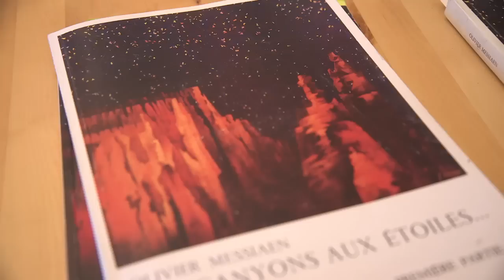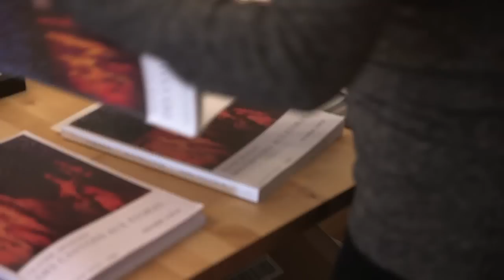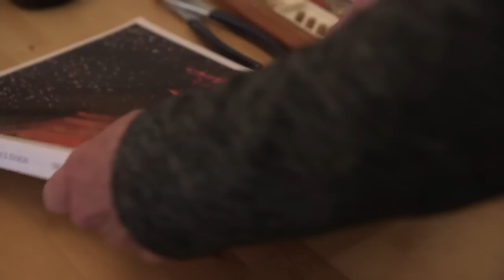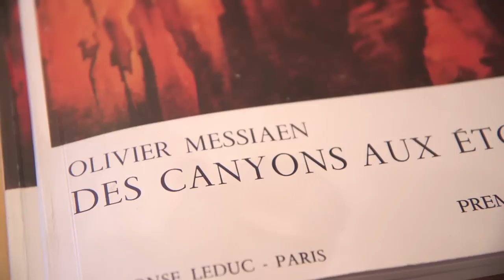Deborah O'Grady in Her Studio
Landscape photographer Deborah O'Grady tells how she is creating a visual component for composer Olivier Messiaen's ode to natural beauty 'Des Canyons aux Étoiles.' Her work is co-commissioned by Cal Performances and will be presented in Berkeley on January 31, 2016.